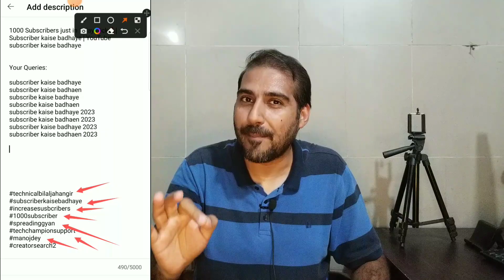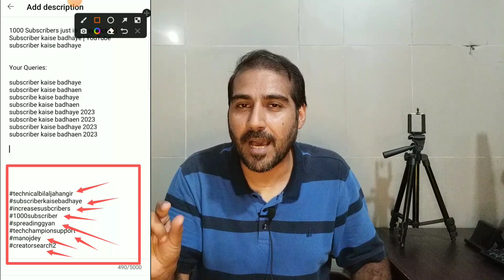Video Public Karne Ke 3 Ganthe Bad | Views kaise badhaye Fast Trick | How To Get More Views